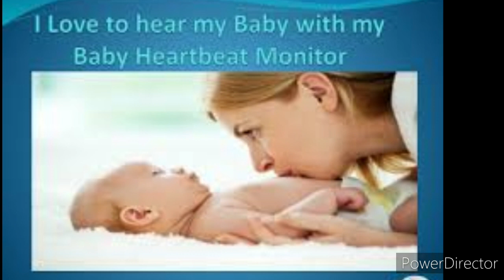Baby's heartbeat predict the gender of baby // Baby gender prediction